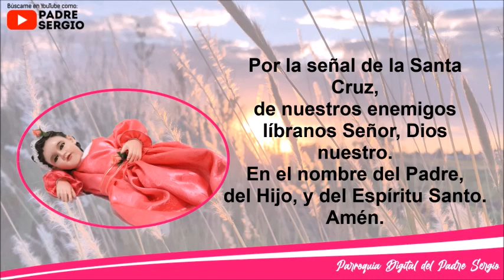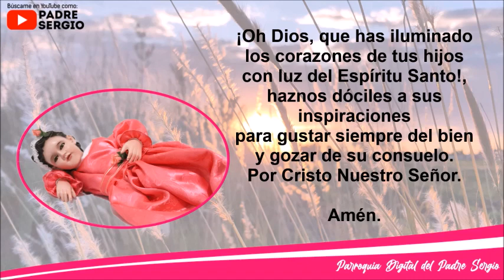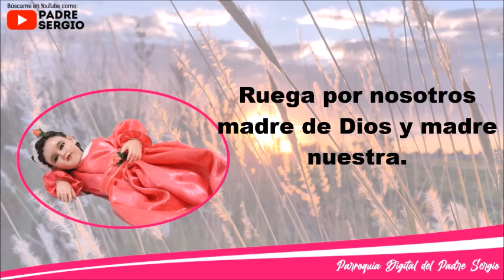Rosario de Hoy Jueves 8 de Septiembre del 2022